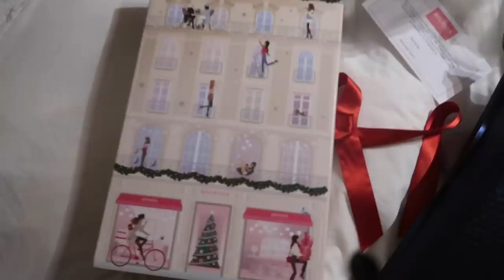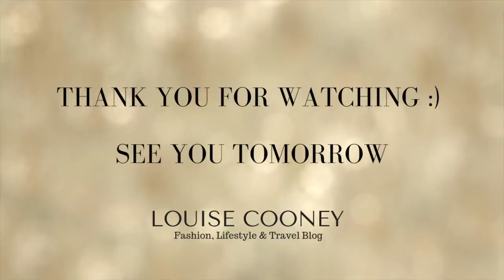OUR HEATING IS GONE - VLOGMAS DAY 4 | Louise Cooney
Hi guys,

First of all - there is a prize for the winner of the person who can count the amount of times I say I'm cold in this video hahaha. Well there's not really a prize, but you get the jist, I was very cold today.

Hope you enjoy today's antics, I enjoyed editing this, it was a nice day working and with friends/old work colleagues,

Back tomorrow with more,

Lou xxx